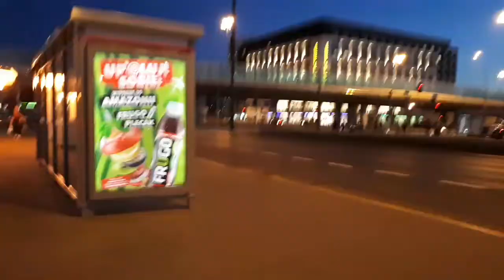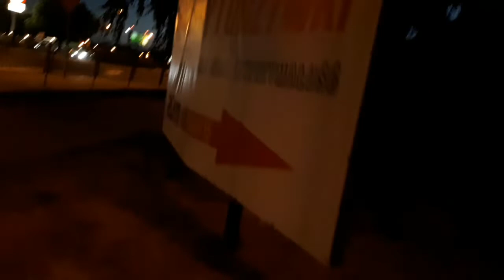Приютите кто-нибудь! Валюсь с ног от усталости и ищу место для ночлега в Варшаве. Польша 2019.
Я решилась на три дня пересечь границы своей реальности и заглянуть в другой мир. Что меня ждет смотрите в моих видео!
Польша очень туристическая страна, поездка в Польшу нам очень понравилась.
В этом видео я приехала в Варшаву из Быдгоща. Как выглядят обычные улицы и дома в Польше. Цены на продукты в Польше 2019.  Жизнь в Польше. Польша и наша компания. Путешествие Украина-Польша. Польша 2019 обзор и сравнение городов.

Всем приветик! Меня зовут Наташа! Я живу в Киеве. На моем канале много интересного, видео с обзорами посылок,мои рецепты, истории из моей жизни. В общем много всего интересного и смешного. Если я кого-то заставлю улыбнуться, то значит я не даром веду этот канал.